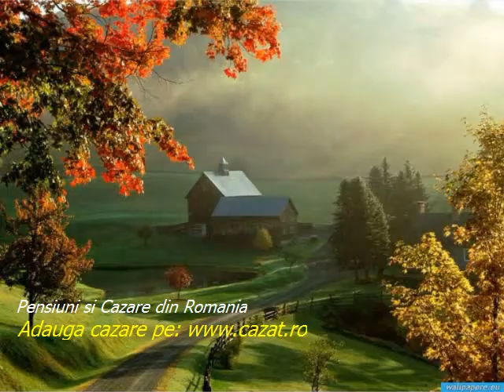Cazare Victoria, Iasi - Cazat.ro